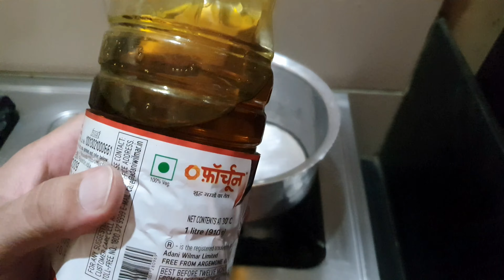सर्दी में ये पिलाए बकरे को |Mix oil for Goats |How to prepare mix oil for goats in Winter |Desi ilaj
Mix oil preparation for goats during winter.